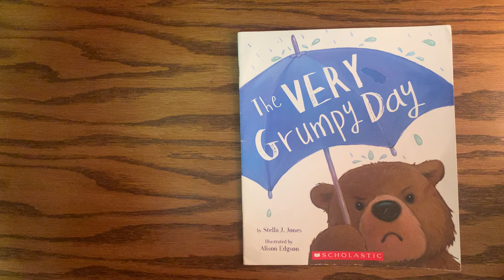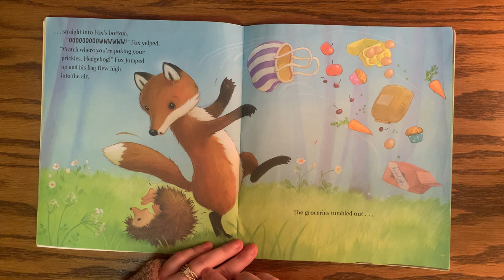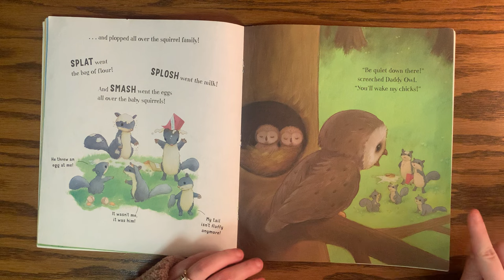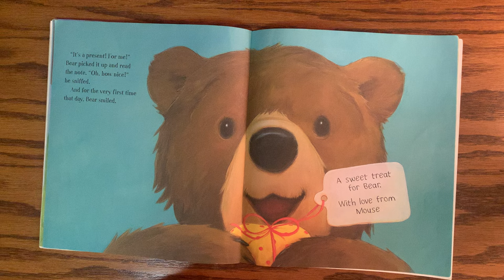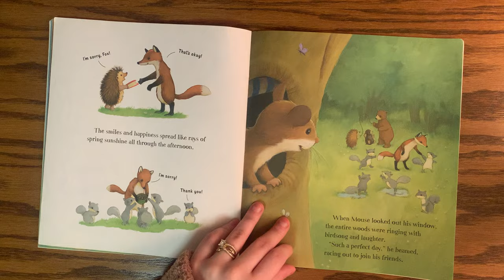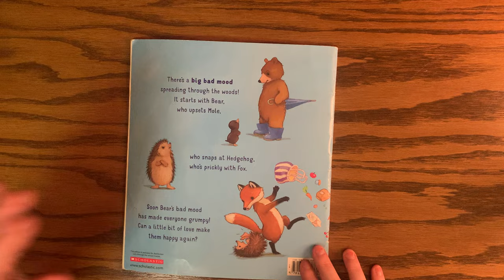A Very Grumpy Day By: Stella J. Jones Read Aloud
My name is Jaelynn and I am a 2nd grade teacher.

Amazon Wishlist

Instagram: Kindness In Our Classroom